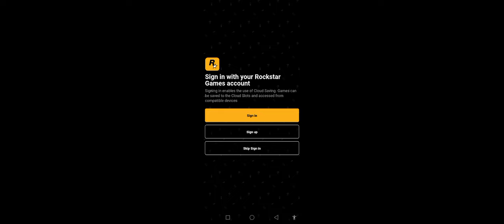Game GTA San Andreas ORIGINAL TERBARU 2024 - CJ MALING MOTOR POLISI!!!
GTA SAN ANDREAS ORIGINAL ANDROID ALL

INFORMATION

Game: GTA SA ANDROID

Developer: Rockstar Games

Full Size: 600MB+

Offline/Online: OFFLINE

Halo teman-teman semua, kembali lagi di channel GamesAndroid01. Channel ini saya akan membagikan beberapa Tema game menarik yang boleh kalian coba. Terimakasih.